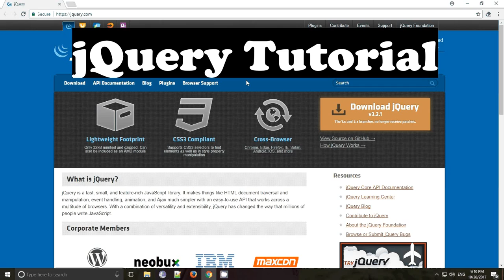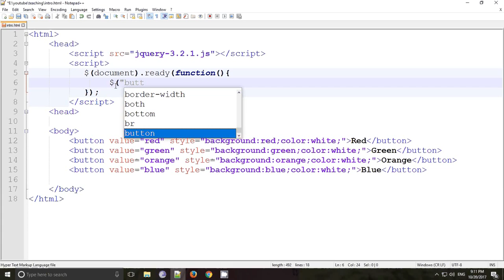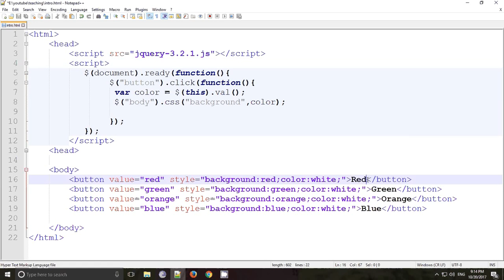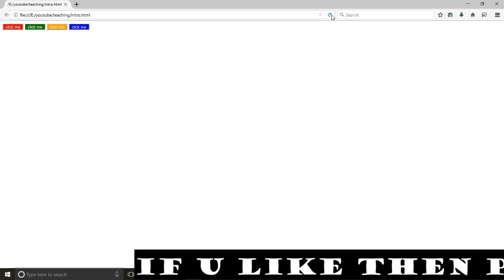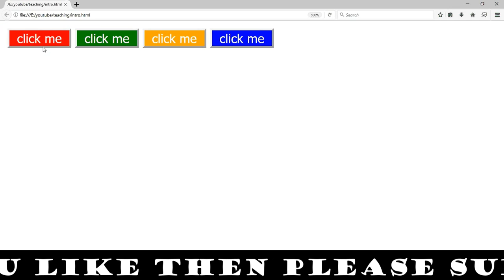Jquery this Sector Class Part 3